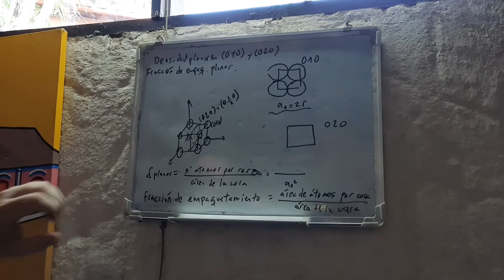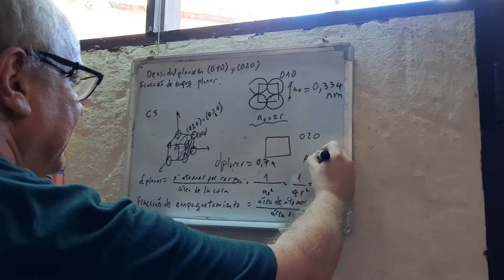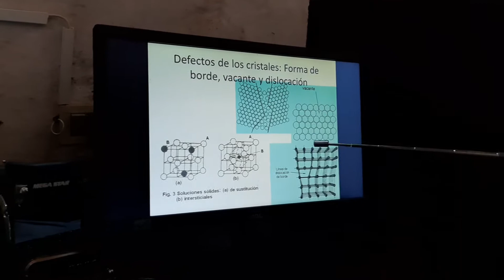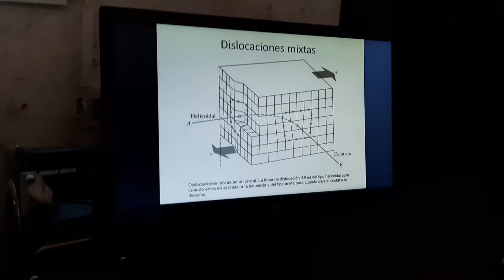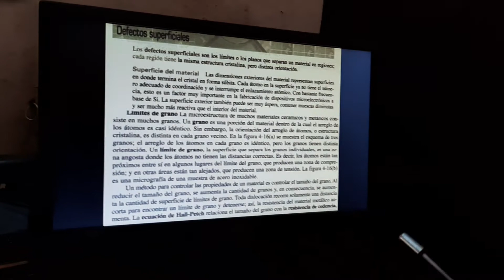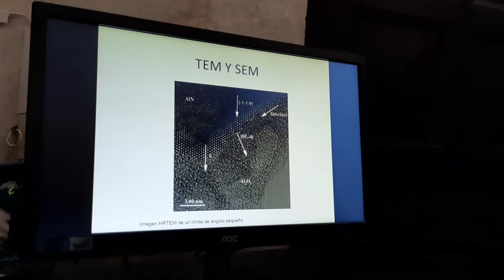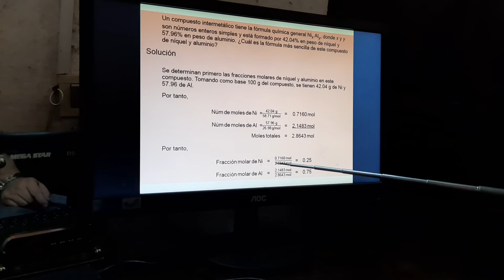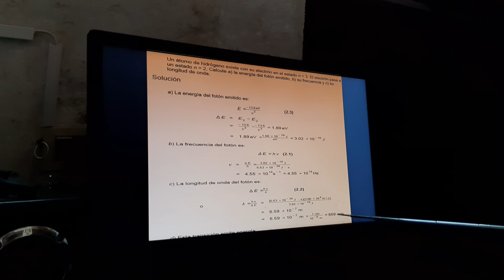Unidad 2 imperfecciones y defectos en materiales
Videos sobre defectos e imperfecciones, nucleación